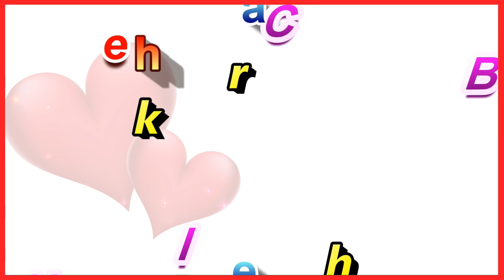Titan Analog Mother of Pearl Dial Women's Watch | Titan watch price | ladies watch collection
I will show titan watch price,ladies watch collection,titan ladies watches new collection,titan watch ladies,ladies watch with price,ladies watch,
1 Titan Raga Viva Analog Silver Dial Women's Watch
2 Titan Raga Viva Analog Rose Gold Dial Women's Watch
3Titan Raga Viva Analog Blue Dial Women's Watch
4 Titan Analog Off-White Dial Women's Watch
5 Titan Analog Grey Dial Women's Watch
6 Titan Analog Multi-Colour Dial Women's Watch